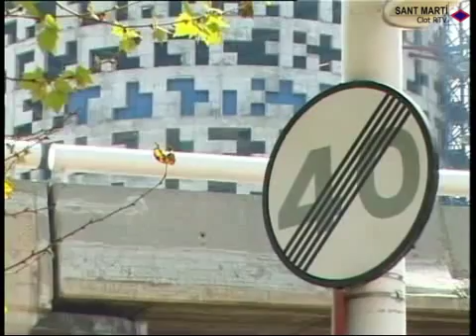2003 05 02 Rap de les Glories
Rap de les Glòries